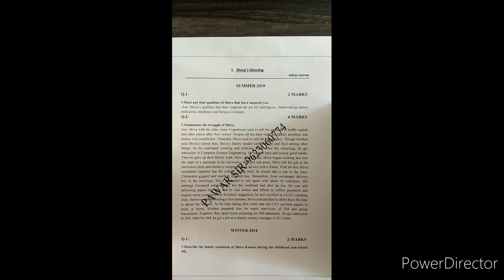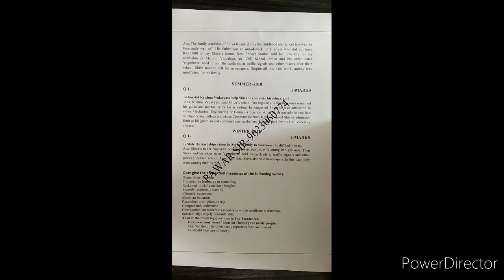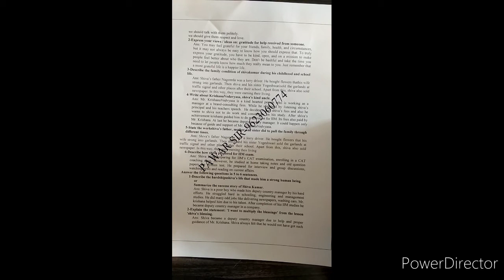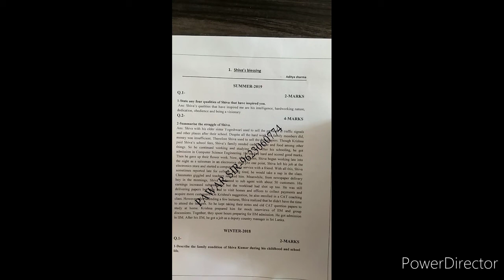ADSULPOLYTECHNIC_ENGLISH_COMPREHENSION_LECTURE NO.30